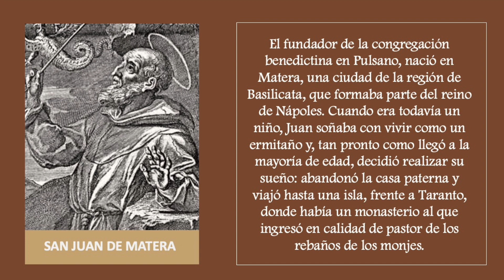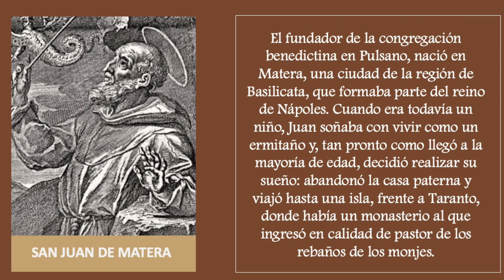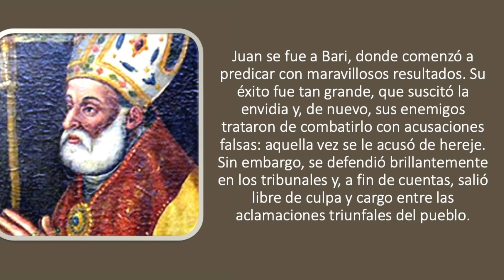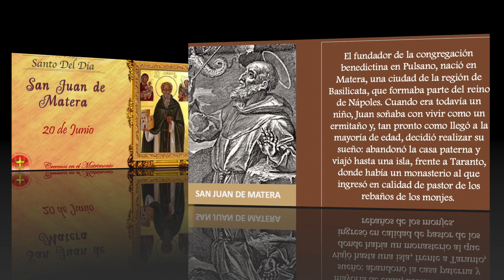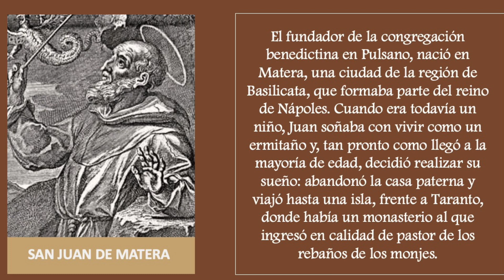SANTO DEL DIA 20 DE JUNIO SAN JUAN DE MATERA